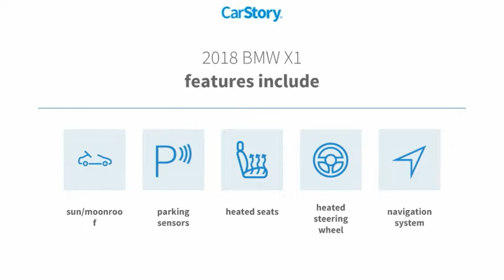2018 BMW X1 M6351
2018 BMW X1 xDrive28i

***LOCATED AT SANDY SANSING BMW SPECIAL EDITION*** ***MOONROOF*** ***SPORT SEATS*** ***REMOTE SERVICES*** ***HEATED FRONT SEATS*** *** HEATED STEERING WHEEL*** ***PARK DISTANCE CONTROL*** ***XLINE*** ***LUMBAR SUPPORT***Alpine White 2018 BMW X1 xDrive28iAWD 8-Speed Automatic 2.0L 4-Cylinder DOHC 16V TwinPower Turbo SANDY SANSING BMW, NON-SMOKER, LOCAL TRADE, LOW MILES, SANDYSANSINGBMW.COM , When was the last time you smiled as you turned the ignition key? Feel it again with this good-look, Navigation System.Recent Arrival! 22/31 City/Highway MPGAwards:* JD Power Automotive Performance, Execution and Layout (APEAL) Study, Initial Quality Study (IQS) * JD Power Initial Quality Study (IQS)